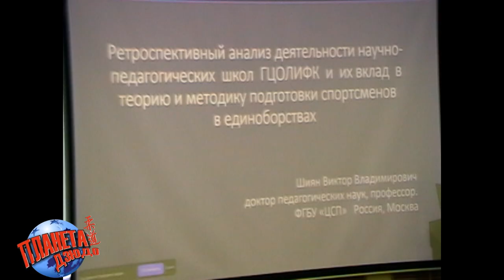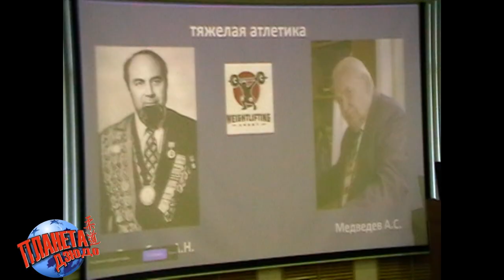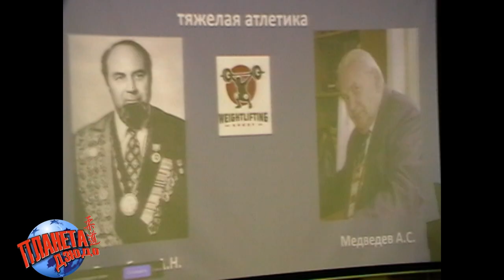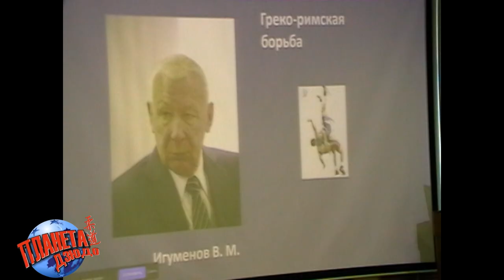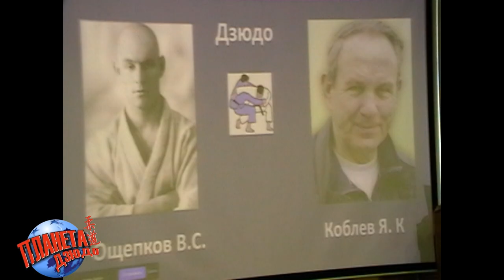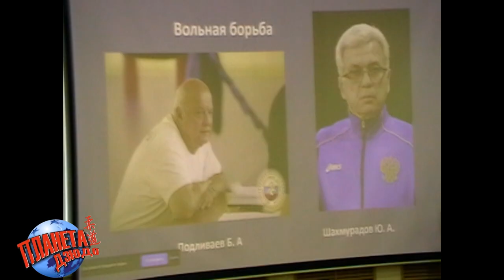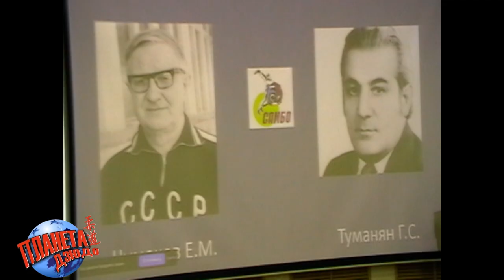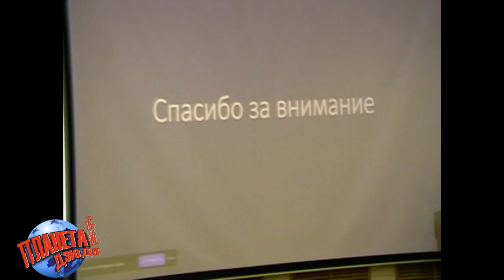Ретроспективный анализ деятельности научно педагогических школ ГЦОЛИФК. Виктор ШИЯН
IX Международная научно-практическая конференция «Боевые искусства и спортивные единоборства: наука, практика, воспитание»
Выступление доктора педагогических наук, профессор ФГБИ "Центр спортивной подготовки", Виктор Шиян "Ретроспективный анализ деятельности научно педагогических школ ГЦОЛИФК и их вклад в теорию и методику подготовки спортсменов в единоборствах"